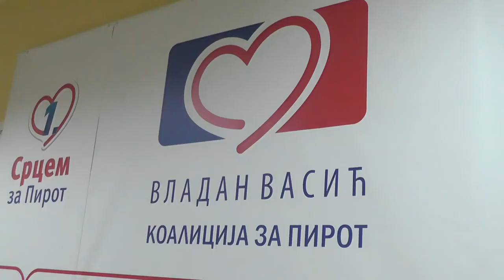PRIKUPLJANJE POTPISA U GO SNS-a